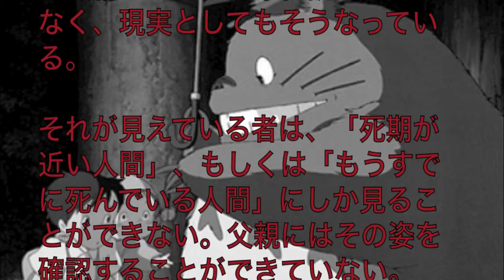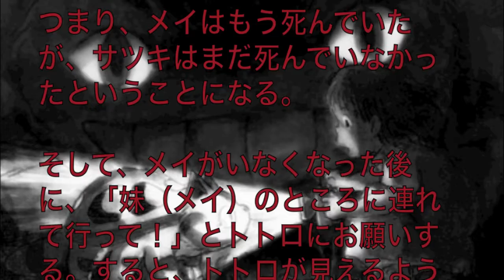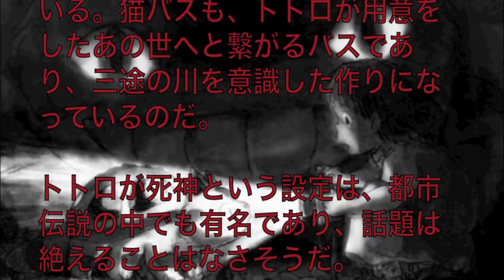【閲覧注意】《ジブリ都市伝説/アニメ雑学》 衝撃！！トトロの真実。トトの正体は◯◯！？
【閲覧注意】 《ジブリ都市伝説》  誰も知らないとなりのトトロと狭山事件の衝撃事実！？ （となりのトトロに込めた宮崎駿の思い。）

【都市伝説】Siriに絶対聞いてはいけない「地球滅亡」の意味を徹底考察してみた

【閲覧注意】《ジブリ都市伝説/アニメ雑学》衝撃！！千と千尋の神隠しには 誰も知らない本当のラストシーンが存在した. ！？

ジブリ都市伝説】千と千尋の神隠し　実は湯婆婆はただの○○だった？知ったら愛着が持てるその真実とは？

アニメ雑学・都市伝説】火垂るの墓をもう一度見返したくなる裏設定 100倍おもしろく見るトリビア 【ジブリ】

『千と千尋の神隠し』見た瞬間、ゼッタイ人に言いふらしたくなる衝撃過ぎる事実まとめ、ジミトシ

「ネット騒然！！」ジブリ映画！千と千尋の神隠しの本当のラストシーンがすごい事に…【都市伝説】

焚き火でジブリ風にベーコンエッグを作る 【Make a bacon egg in a ghibli style with a bonfire】